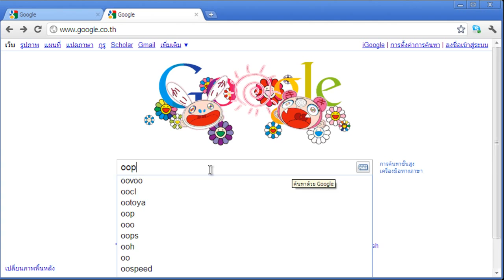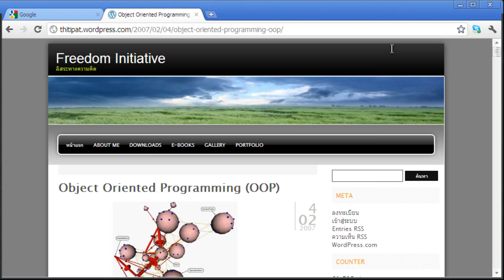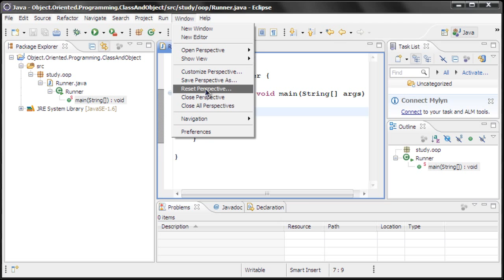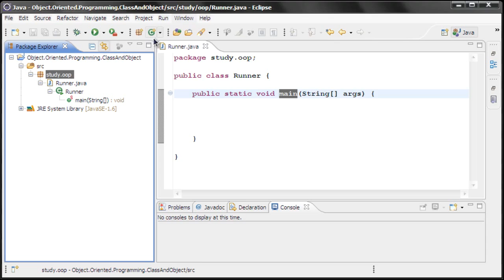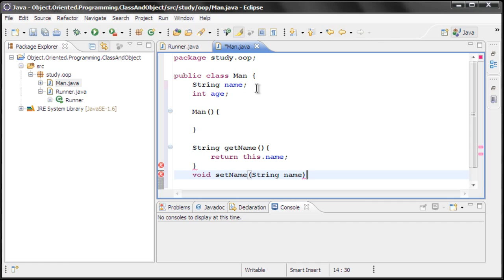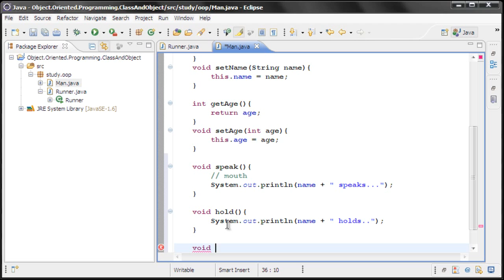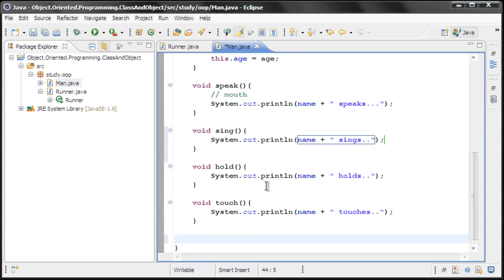สอนจาวา 030 class และ object ตอน1